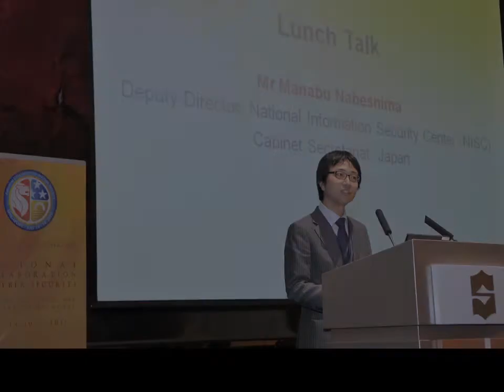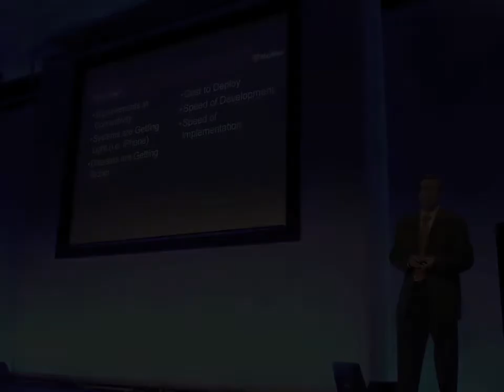iCollege: International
Events around the globe